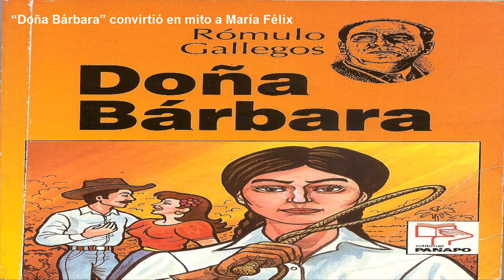Doña Bárbara convirtió en mito a María Félix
Se cumplen 75 años de la primera adaptación cinematográfica de la célebre novela de Gallegos y 60 de la versión televisiva que protagonizó Adilia Castillo.
Se están cumpliendo 75 años de la primera adaptación cinematográfica de “Doña Bárbara” (1943), la película del mexicano Fernando de Fuentes que convirtió en mito a María Félix, su protagonista. En torno a ella y este filme se han tejido no pocas leyendas. Una tiene que ver con su escogencia para estelarizar la versión en celuloide de la novela más célebre de Rómulo Gallegos.